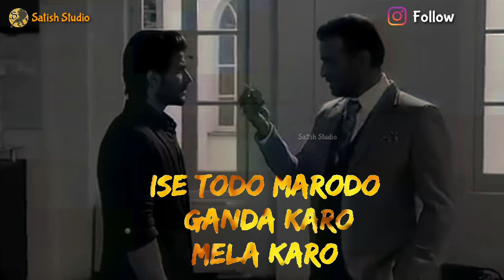🔫Killer Attitude Status || Paisa💰|| Machine Movie Hits Dialogues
video 30 second sad status video emotional
30 second love video Whatsapp status video
Funny movie since Attitude WhatsApp status Love at first sight WhatsApp status Hart breakup WhatsApp status